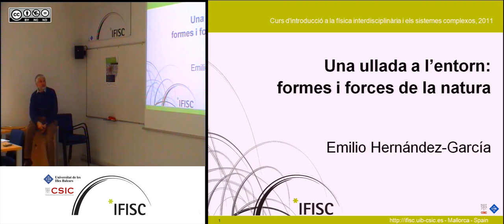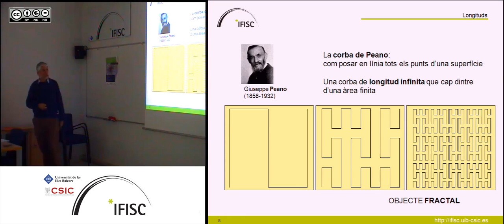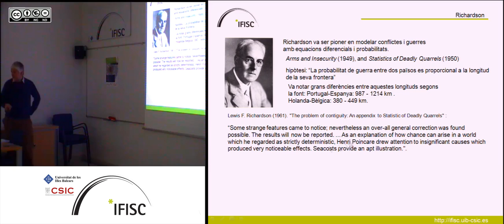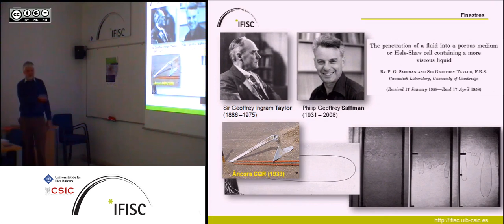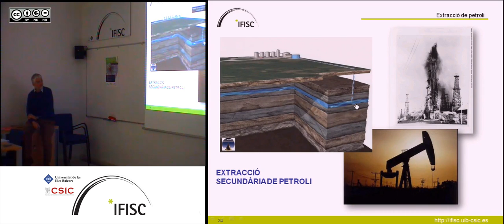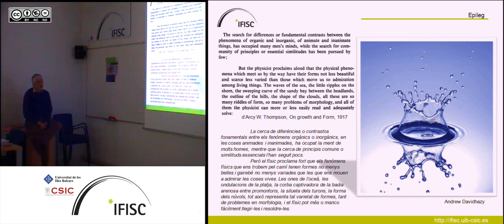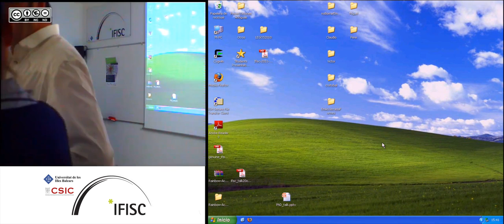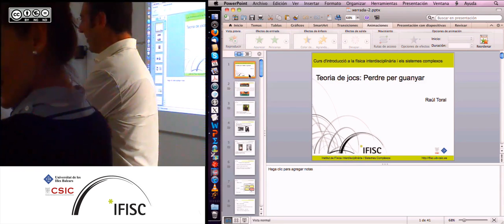Curs d'Introducció a la Física Interdisciplinària i els Sistemes Complexos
- By: IFISC members
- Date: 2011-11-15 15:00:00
- Description: Curs d'Introducció a la Física Interdisciplinària i els Sistemes Complexos
Data: dilluns 14 i dimarts 15 de novembre de 2011.
Hora: de 15.00 a 20.30 hores.
Lloc: IFISC (CSIC-UIB). Institut de Física Interdisciplinària i Sistemes Complexos. Edifici dels Serveis Cientificotècnics i instituts universitaris de recerca. Sala de seminaris, planta soterrani. Sala S02.